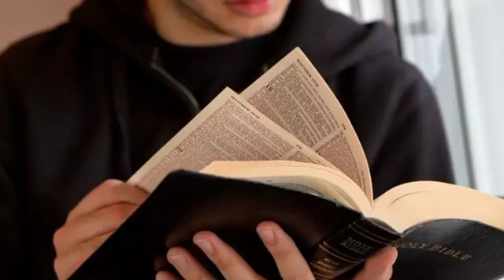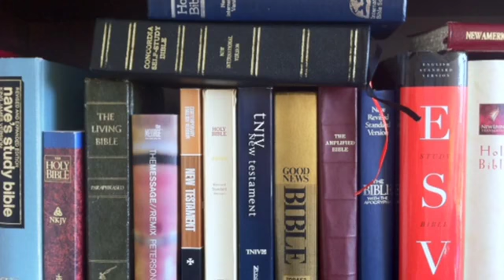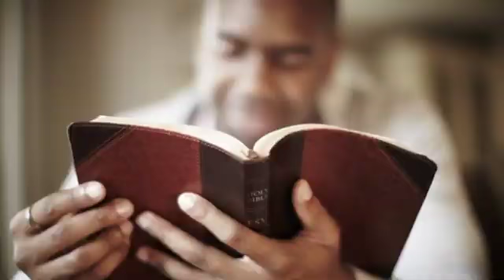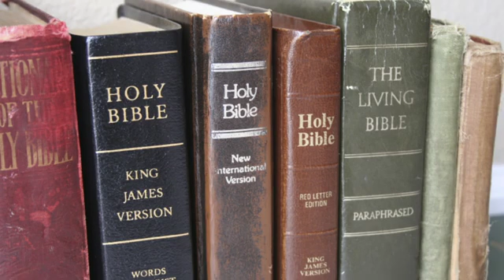Biggest Famine of the World.Br. Nirmal Khora.